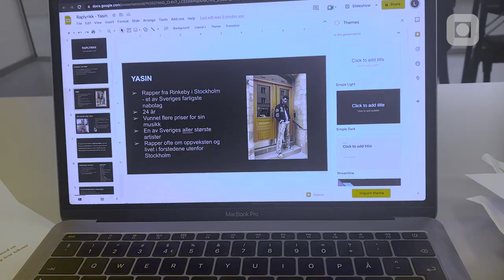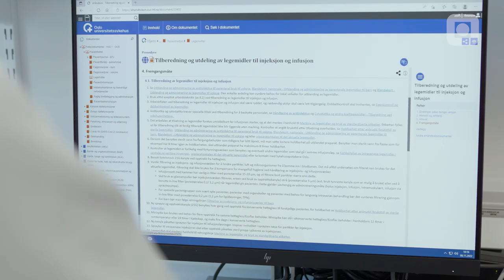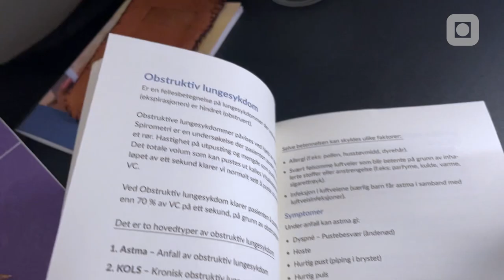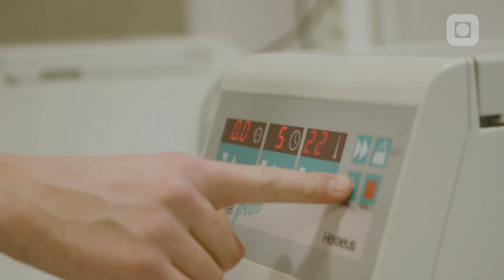Guttastemning S1 E5: Er det noe praksis i studiene på NTNU?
Hva har en sykepleier og en bartender til felles?🏥🍸
Kommer lærerstreiken til å ødelegge for praksisen til Lars? 🛑
Hva må du tenke på hvis noen får hjertestans? 🩺

Det får du mest sannsynlig svar på i episode 5 av Guttastemning når alle gutta er ute i praksis! 🎬

Praksis: 00:01
Hvem er Nils-David?: 03:54
Arbeid med hendene: 04:54
Tro og tvil: 07:01
Slutten av praksisperioden: 08:22
2 uker til maraton: 08:52

«Guttastemning» er en dokumentarserie hvor Aslak, Sigve, Jo Petter, Erlend, Nils-David og Lars tar deg med på sin hverdag som NTNU studenter.

CAST
Aslak Mikalsen
Erlend Bergheim
Jo Petter Helstad
Lars Rakner
Nils-David Matos
Sigve Morken

CREW
Regissør
Thea Øien Sundet
Produsent
Isak Jensen Weie
Foto
Sindre Aalberg
Aleksander Askim
Aleksandra Suchkova
Sigurd Vaagland
Maja Holand
Thea Sundet

KLIPP
Astrid Thorvaldsen
Thea Øien Sundet
Klippeassistenter
Sigurd Vaagland
Solène Perriche
Jacob Lysell
Sondre Strømholm

Spætt Film 2023